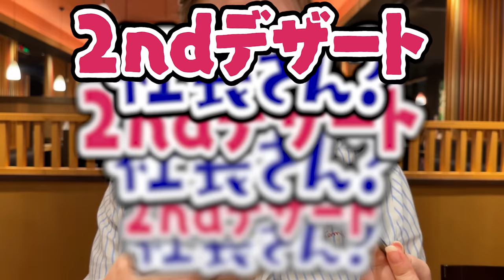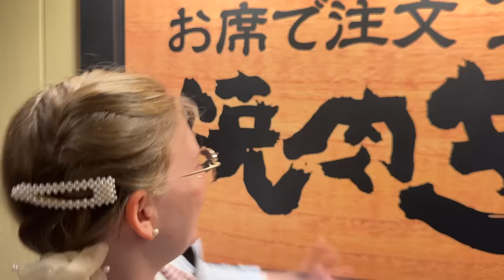【美味】ドイツ人妻が人生初の焼肉食べ放題で爆食い！日本でしか味わえないレベルの高さに驚愕...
今回は、焼肉食べ放題の「焼肉きんぐ」に行ってきました！
母国ドイツの食べ放題が大嫌いなレナ社長が、日本の食べ放題に大感動しました！笑

BitStar所属
▼ファンレター等の宛先はこちら
〒150-0002